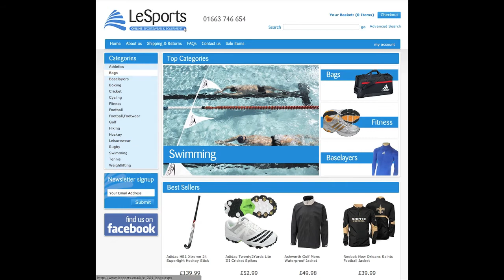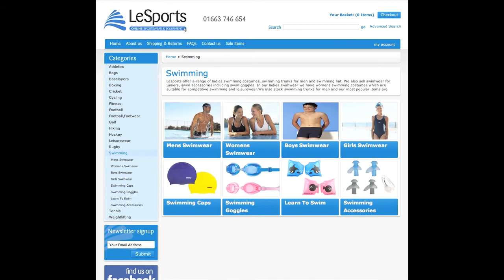ChannelAdvisor's Featured Retailer - LeSports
ChannelAdvisor's Featured Retailer is LeSports, an online seller of sportswear and equipment based in New Mills, England. LeSports uses ChannelAdvisor's Premium Marketplaces solution to manage their eBay and Amazon business and Premium Webstores to manage their website. Learn how LeSports was able to sell more by streamlining their eBay and Amazon processes giving them the ability to easily expand to new markets.